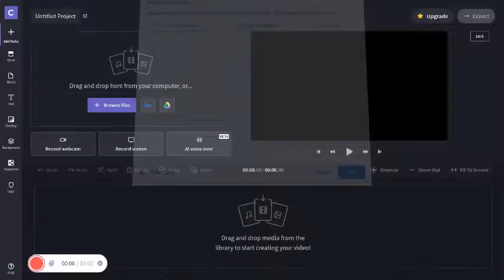new montage end of the world 220 subs and i give out 5 codes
if this vid hits 20 likes I will do a montage with one of yall